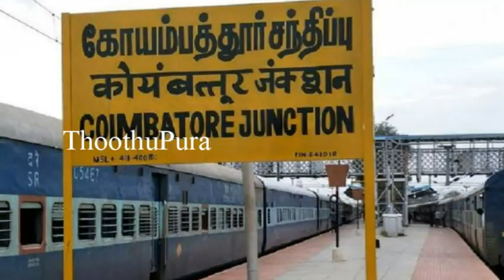சேலம் மாவட்டம் காக்காபாளையம் அருகே உள்ள நடுவநேரியை சேர்ந்த பிரியா செய்ததை பாருங்க | Thoothupura